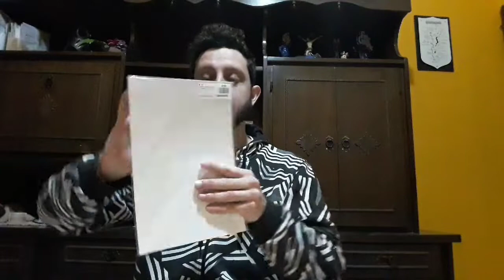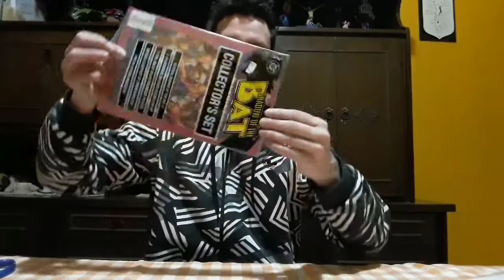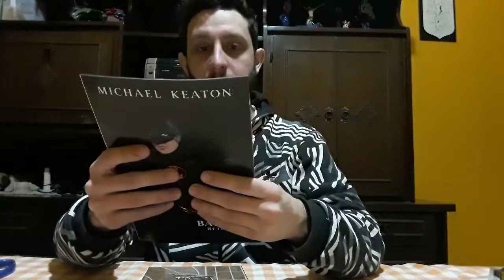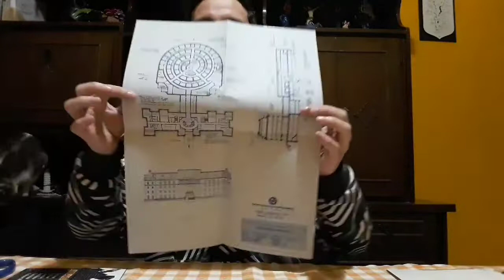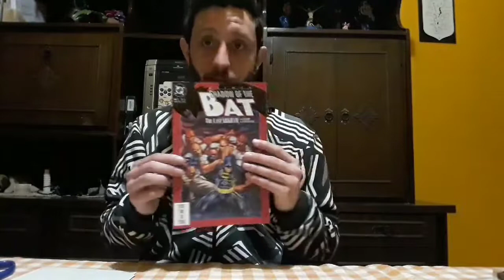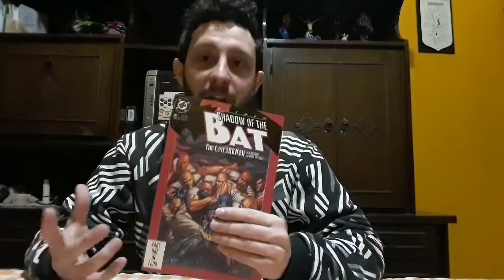Unboxing Batman: Shadow of The Bat Collector's Set - Fendor 93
Hola a todos. Nuevo video.

Saludos!